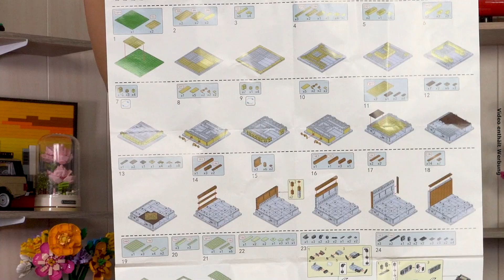Arbeitszimmer & Garten: voll ausgestattete Räume aus mini blocks - drinnen & draußen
In der Kürze liegt die Würze. Tamara zeigt euch einen Garten und ein Arbeitszimmer.

Das Arbeitszimmer besteht aus 605 Teilen. Der Garten besteht aus 485 Teilen.